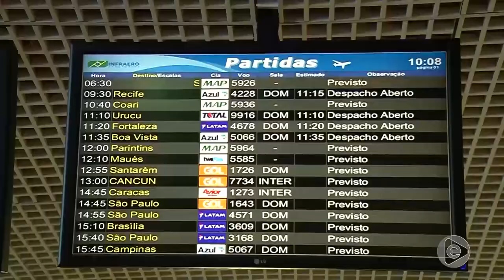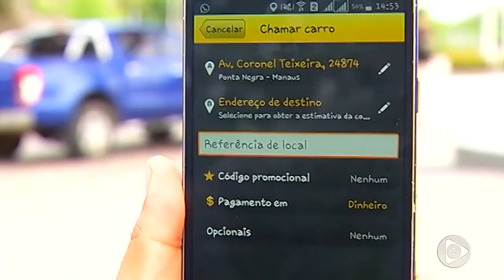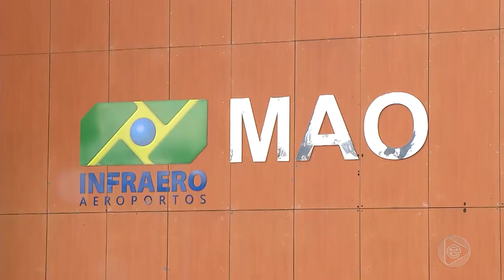Jornal Em Tempo (15.11.2019) 1º Bloco